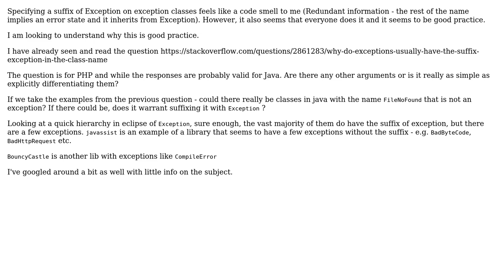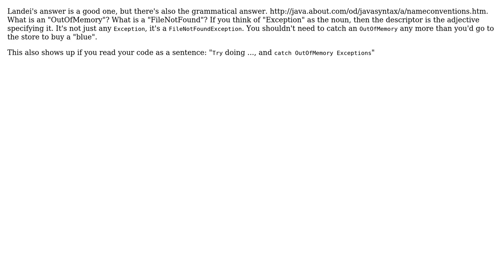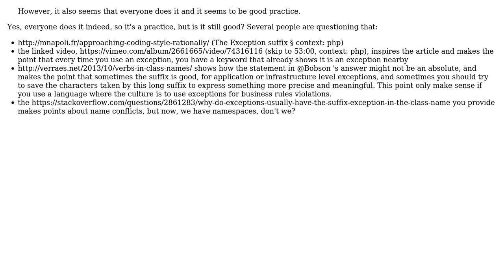Software Engineering: The suffix Exception on exceptions in java (3 Solutions!!)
Software Engineering: The suffix Exception on exceptions in java

With thanks & praise to God, and with thanks to the many people who have made this project possible! | Content (except music & images) licensed under CC BY-SA | Music | Images & others | With thanks to user Landei user greg0ire user drone.ah user Bobson and the Stack Exchange Network Trademarks are property of their respective owners. You are responsible for your own actions.